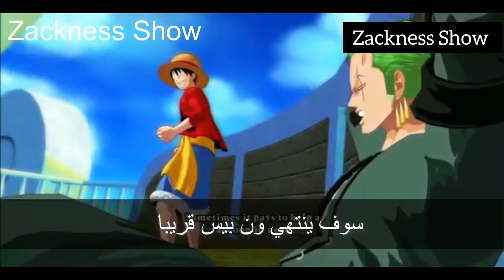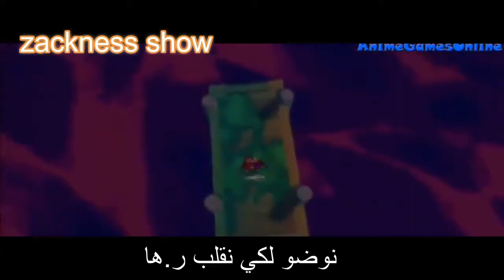فيلم ون بيس 2023 كامل مترجم ( قراصنة روكس )